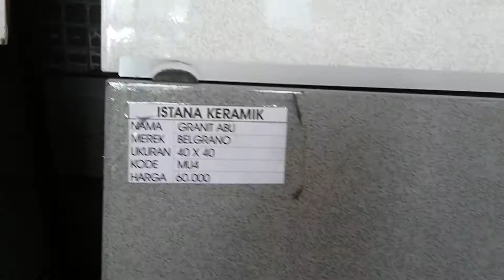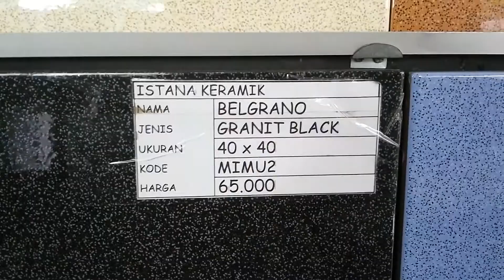Keramik 40x40 dan 50x50 - Harga Keramik di Istana keramik